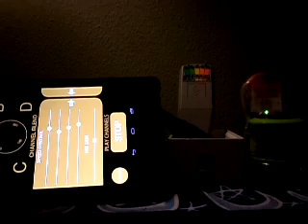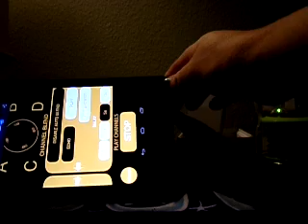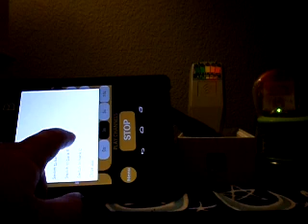Gaspard Paranormal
Description: just tried the new Bank C session, from the tablet, I'm not used to it, let me know if I did something wrong? thanks